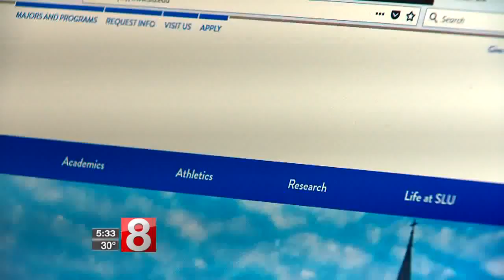Kind stranger returns precious class ring, lost for 30 years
Imagine losing a meaningful memento and having it returned thirty years later, thanks to the kindness of a stranger. This happened to John Rubsam of Branford.